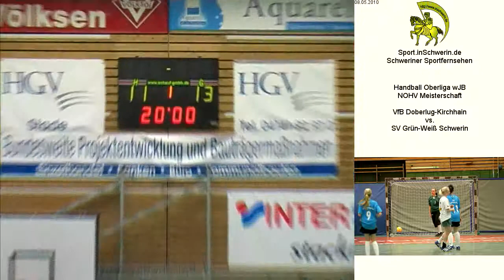Handball Oberliga wJB NOHV Meisterschaft 8. Mai VfB Doberlug-Kirchhain vs. SV Grün-Weiß Schwer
Handball Oberliga wJB NOHV Meisterschaft 8. Mai 2010 22:24 (11:13) VfB Doberlug-Kirchhain vs. SV Grün-Weiß Schwer